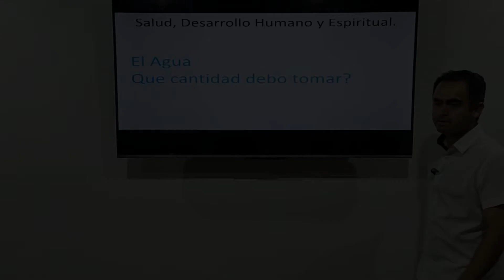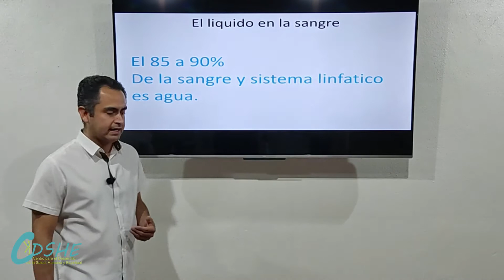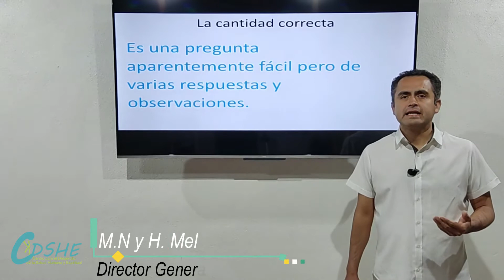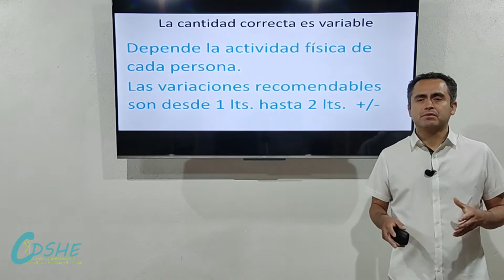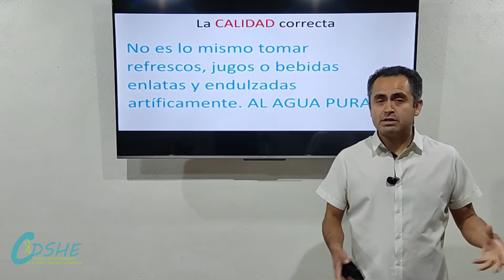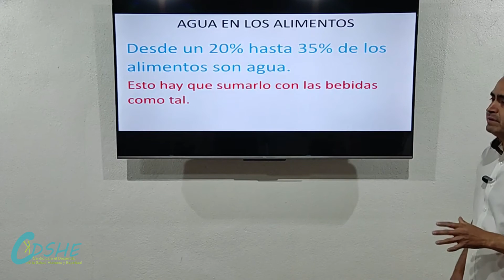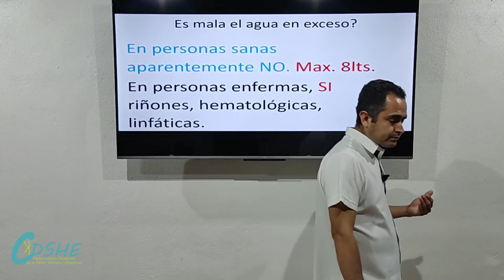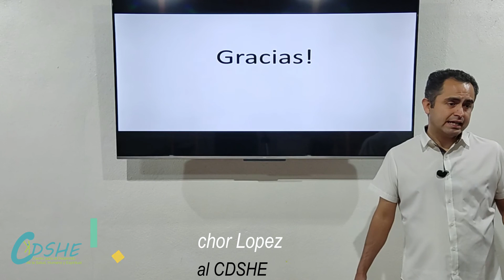Cuanta Agua debo tomar? TEMA DE SALUD, Centro para el Desarrollo de la Salud, Humano y Espiritual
En este tema relacionado a la Salud, abordamos el tema del Agua, cuanta cantidad es la correcta para la ingesta diaria, PERO MAS IMPORTANTE: la calidad, de que calidad estamos tomando el agua?